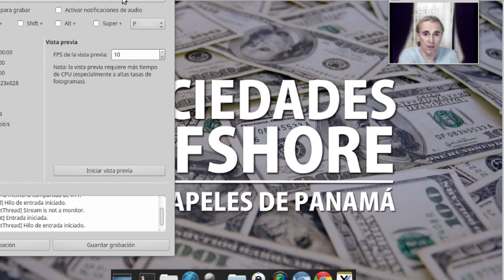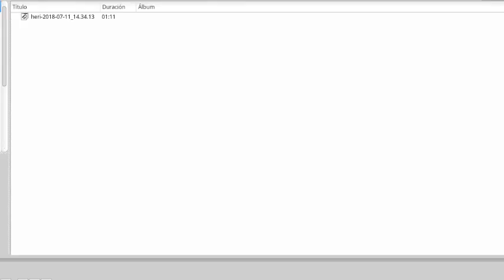Sociedades pantalla, offshore y otros